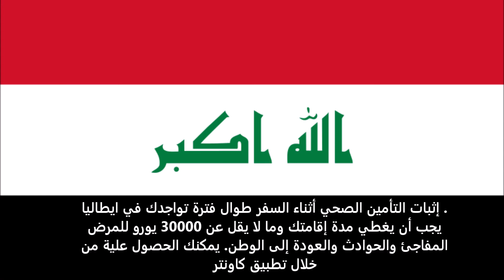الاوراق المطلوبة للتقديم على تأشيرة ايطاليا للعراقيين